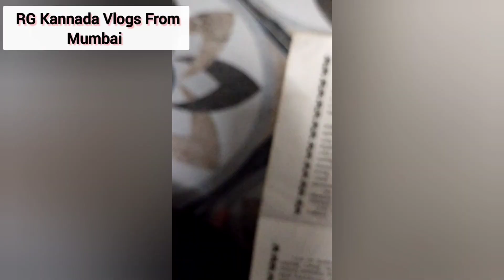ಶ್ರೀ ಕೃಷ್ಣ ಪರಮಾತ್ಮನು ಕುಂತಿದೇವಿಗೆ ಹೇಳಿದ ಗುರುವಾರದ ಮಾರ್ಗಶಿರ ಮಹಾಲಕ್ಷ್ಮಿ ವ್ರತದ ಕಥೆ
Hi Friends Welcome To RG Kannada Vlogs From Mumbai

ಮಾರ್ಗಶಿರ ಗುರುವಾರದ ಲಕ್ಷ್ಮಿ ಕಥೆ ಭಾಗ-1 ಈ ಕಥೆ ಓದಿದರೆ ಸಾಕಲ್ಲ ಕೇಳಿದವರಿಗೂ ಕೂಡ ತುಂಬಾ ಒಳ್ಳೆಯದಾಗುತ್ತೆ

ಪೂಜಾ ಟಿಪ್ಸ್ ಪ್ಲೇ ಲಿಸ್ಟ್ ಲಿಂಕ್

Thanks🙏🏻🙏🏻